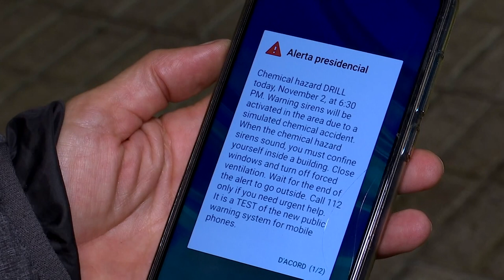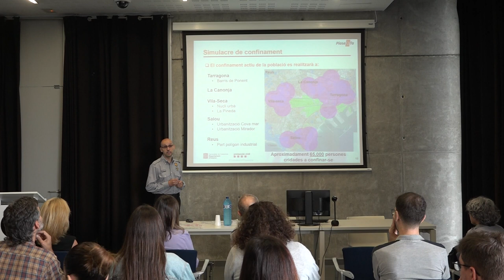Catalunya podrà enviar alertes d'emergència al mòbil a partir del febrer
En cas d'una situació d'emergència, Protecció Civil podrà enviar el missatge a la ciutadania sense necessitat d'esperar a que ho facin des de Madrid.